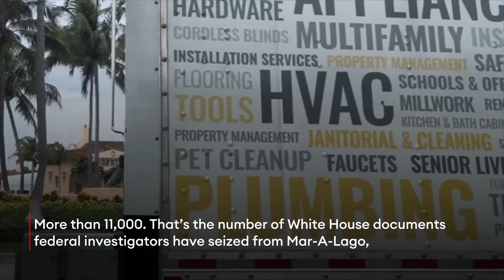What Crimes Was Trump Charged With In Federal Documents Case? What To Know As He Pleads Not Guilty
Former President Donald Trump will appear in court Tuesday, where he’s expected to plead not guilty to 37 felony charges against him, including charges for allegedly willfully retaining national defense information and conspiring to obstruct justice—which could carry prison sentences if he’s convicted.